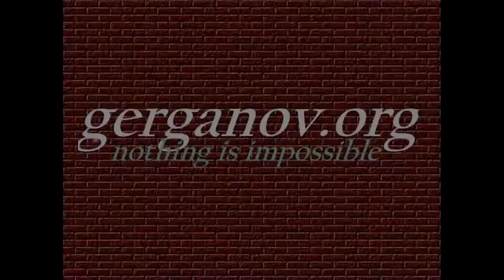Ръченица 1-4 клас - видеорепетитор 1